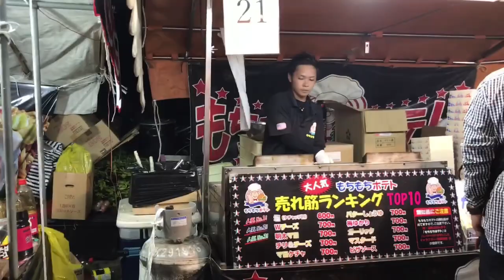Fire work 🔥🤘 last night 2018/08/18 Fukuoka,Ogori